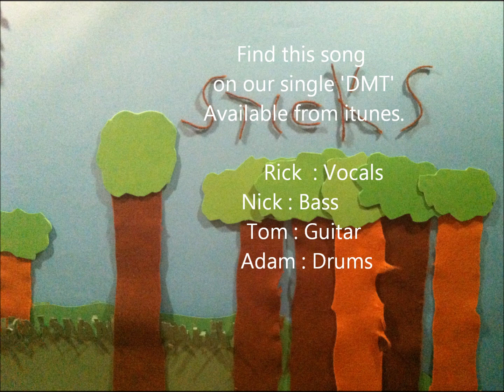From The Sticks - DMT Official Music Video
We are a band from the fens of the UK you can listen to our full line up or follow what we're up to via the above links. We love music and we're also pretty weird and We LOVE IT!

This Video is a Heavy adventure that took 6 months to create on and off between working, writing, recording and playing gigs.

This song was inspired by DMT and the idea that we're connected to all living things, When we die there is a chemical that releases giving us the experiences of ' seeing god ' or a 'white light ' but did you know that even a blade of grass carries this ? Does a blade of grass have a soul? does it dream? you decide :)

LYRICS:
If you fall i'll be the perfect man sent down to find you.
In the forest with my arms raised high i point my needle to the sky
we're floating like a little leaf the wind just blows us harder
cause this is not the beginning, this is just a starter.
And in the forest i see a crow and it does fly as the wind does blow
and in my head i hear a deer hoofs hit the ground they disappear
were floating like a little leaf the wind just blows us harder

We are we are we are the tree's
and we're floating on the wind
like a gentle little leaf towards tomorrow

And i wont go home to be on my own
So please take me home
cause your universe is the only place i belong
cause your universe is the only place

i belong i belong and i know i belong and i know

(Instrumental)

Let me take you to the place I've found
where the atomic light will shine so bright
and everything is fantasy
and two universe will soon converse
I've given up my body for the life I've lived sorry
the spirit molecule has show me my folly
i'm a logical boy with heart an my soul,
did you know we are the tree's the answer is in DMT.

End chorus.

cause your universe is the only place i belong and i know.